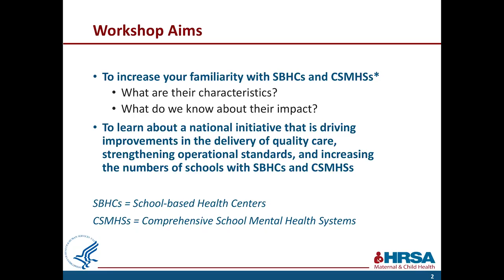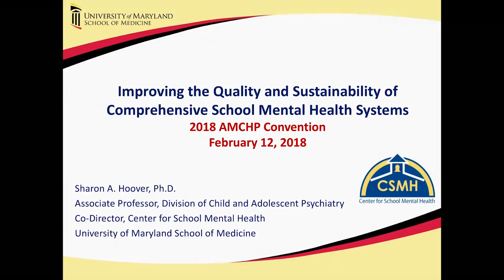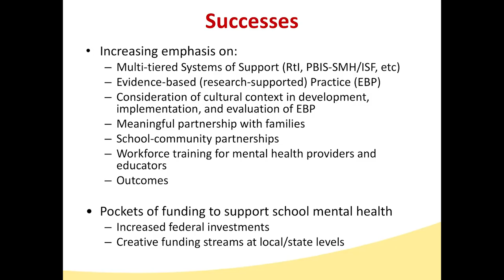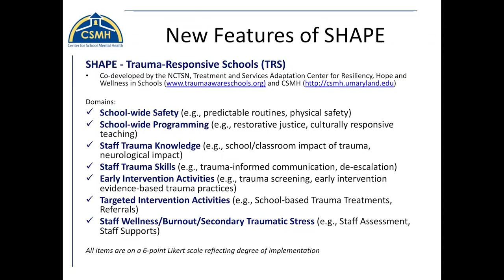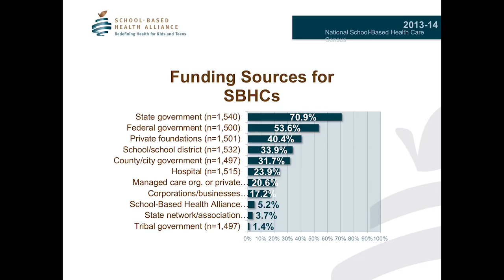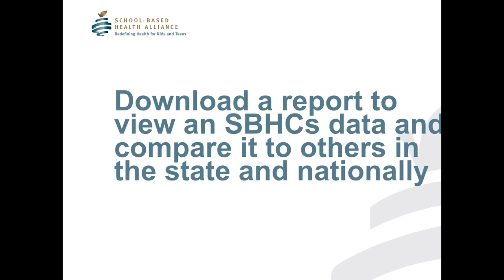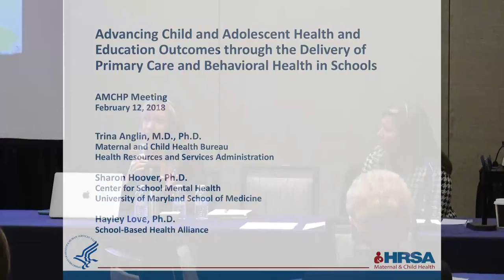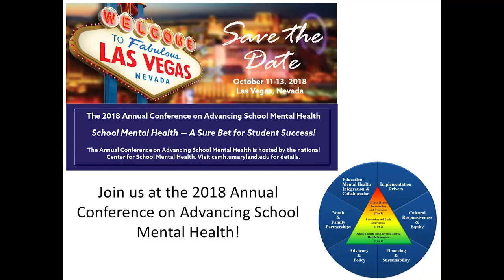AMCHP 2018: G5 - Advancing Child and Adolescent Outcomes through Care in Schools